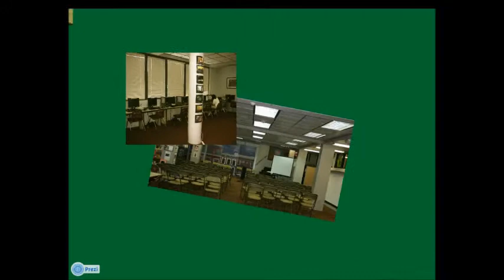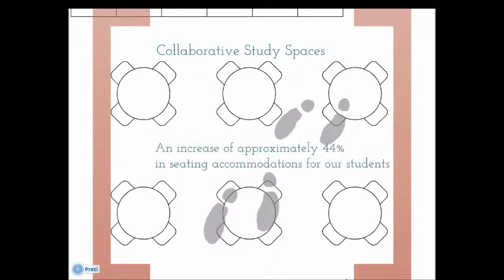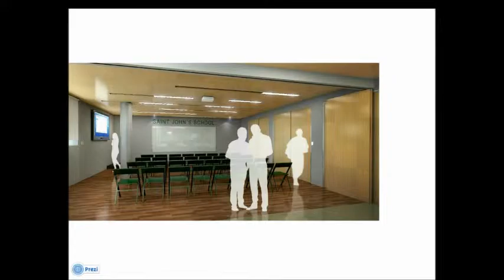SJS 2013 - Library Initiative / It's overdue, lets renew!